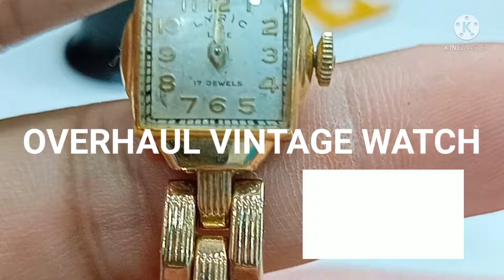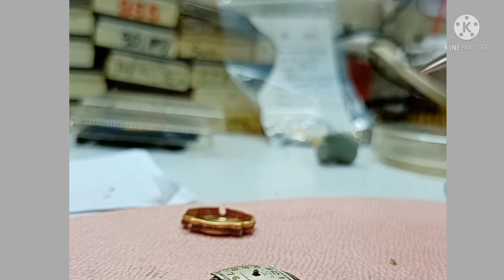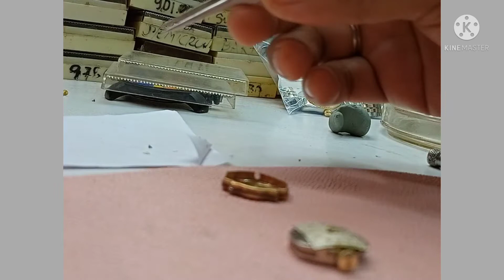overhaul vintage watches